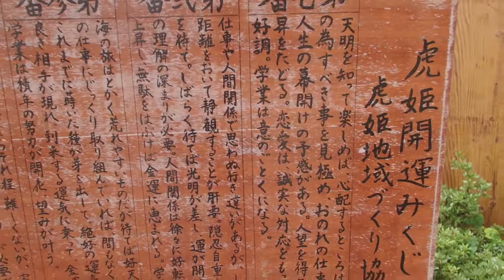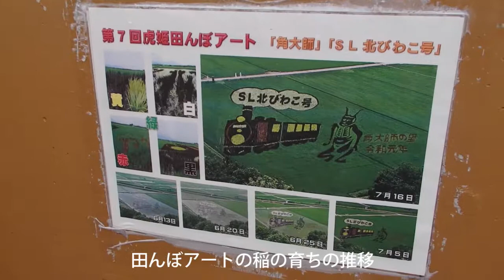虎姫田んぼアート2019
2019年 第7回虎姫田んぼアート「角大師」「SL北びわこ号」の様子を虎御前山展望台より眺めた映像です。入り口にある完成度の高い案山子アートも見どころ。